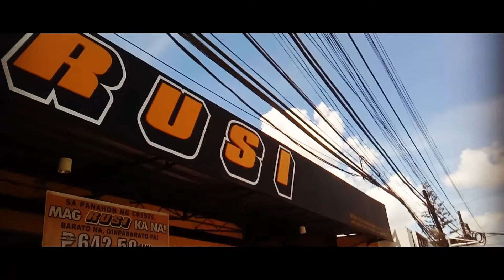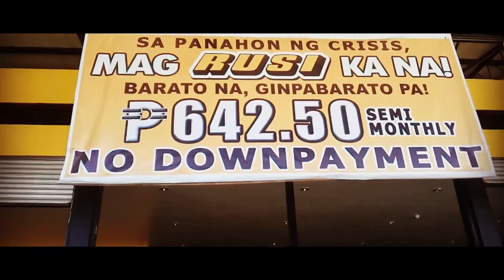RUSI SHOWCASE │W/ LOWEST DOWN PAYMENT IN ILOILO 600+ ONLY!!!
SC125 (PASSION)
Cash : 46,000
DP - 5,000
Monthly - 2,925
Rebate - (300)
  NET      2625

SS200(GAMMA)
Cash : 59,000
DP - 15,000
Monthly - 2,910
Rebate - (300)
  NET      2610

SS150(NOVA)
Cash : 50,000
DP - 6,000
Monthly - 2,860
Rebate - (300)
  NET      2560

(APPLICATION TO APPLY, REQUIREMENTS FOLLOWS)
• 2 VALID ID's
• Barangay Clearance
• 2 Co-Maker w/ ID's

(MANAGER)
• Benjamin C Baron
• Office In Charge
• Riso San Isidro Outlet